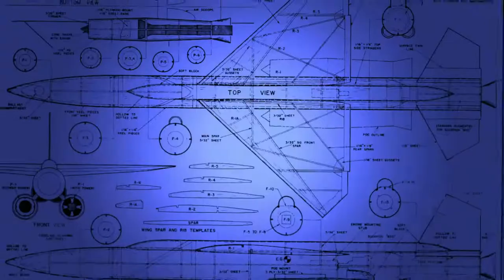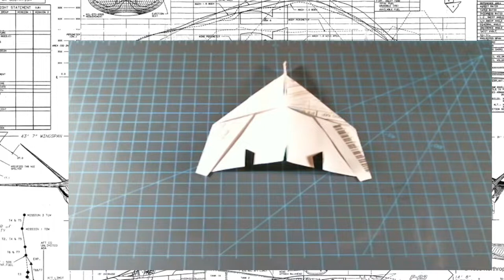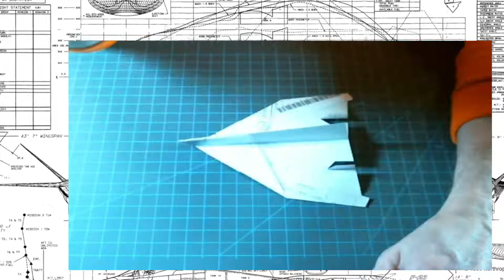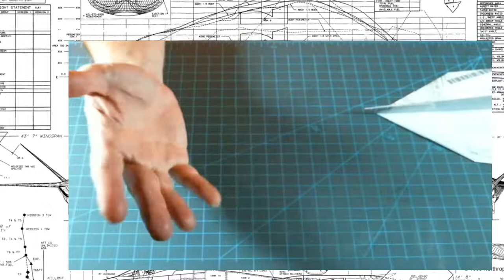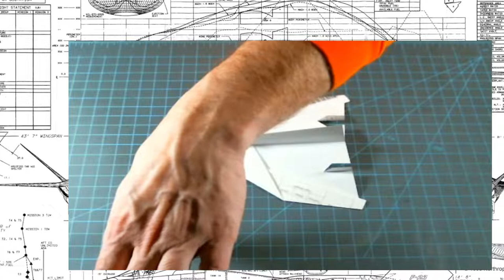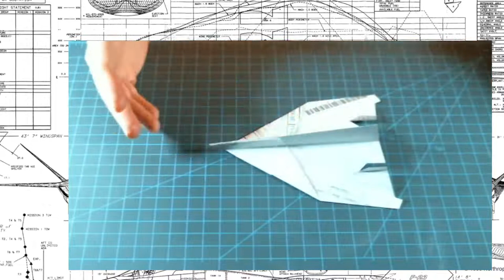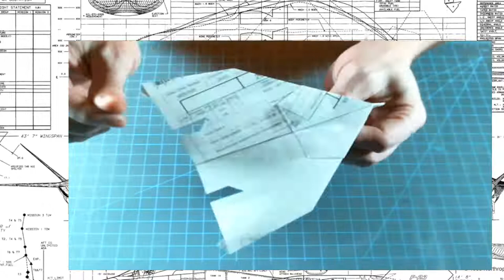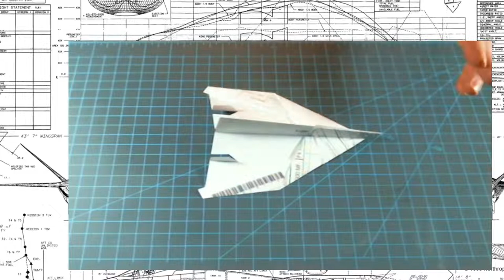Tech for Paper Planes Vol3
We're going LIVE with this new Tech Talk feature show. Any of our shows can be live, you just have to be ready!

3:00 The Tech we're discussing is mid-winglets. Or, at least the type of winglets that can be put anywhere at the rear wing and negate the need for wingtip winglets, or larger fins.
40:00 How to make a fire... And a style of non-firing rockets!